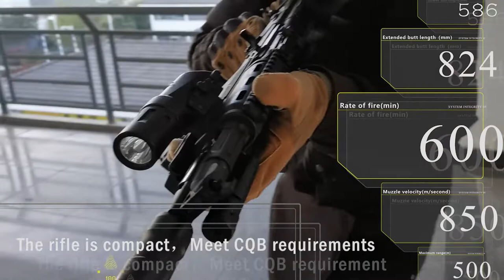AK102 Trailer（unofficial）/AK102宣传片（自制）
The guns in the video are film and television props. This video is my college homework. The content is to shoot a commodity advertisement you are interested in. I happen to have an Ak102（RenXiang102） at hand, And Ak102 is one of my favorite assault rifles.So I chose this theme.
视频中枪械都是影视道具，这个视频是我的大学作业。内容是拍摄一部你感兴趣的商品广告，我手边正好有一把仁祥AK102，并且102也是我喜欢的步枪之一。就选择了这个题材。